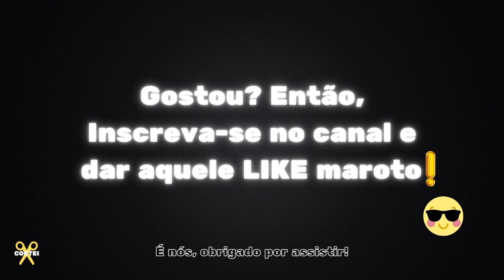🔥 HISTORIA DO MENINO QUE ROUBAVA NA SÉRIE DE CROSSFIT! Seja Um Agente Que Modifica o Sistema...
Renata Spallicci - Muito Mais que 1 Bilhão de Reais